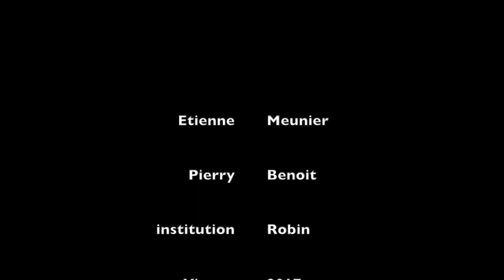Le Discriminant - InterCycles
Comment trouver la racine d'une fonction du second degré? Hein, comment?
Eh bien grâce à Etienne et Pierry, tiens!